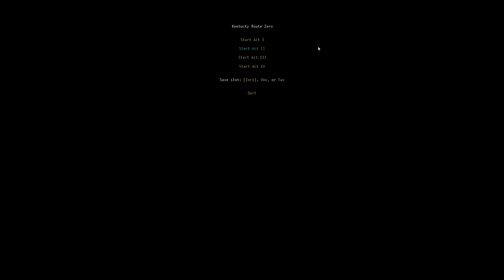Kentucky Route Zero - Which way to zero [Part 1]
Welcome back to Indie Plays! We're checking out something a bit... different. Kentucky Route Zero, a game from Cardboard Computer.